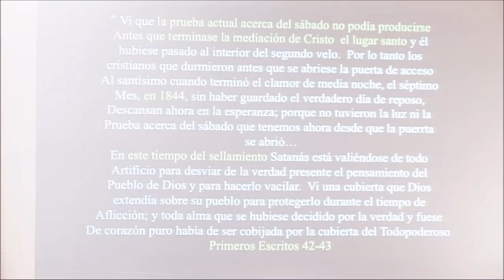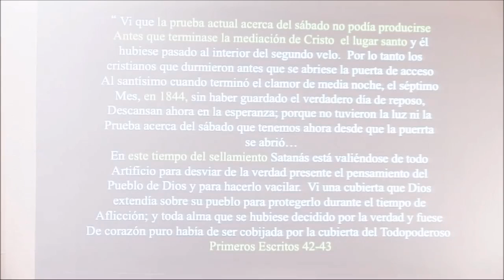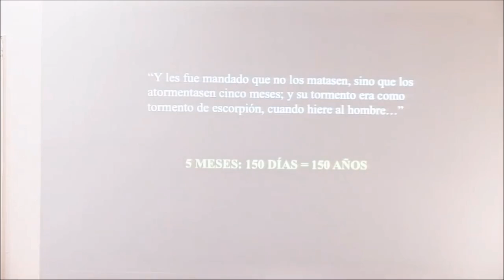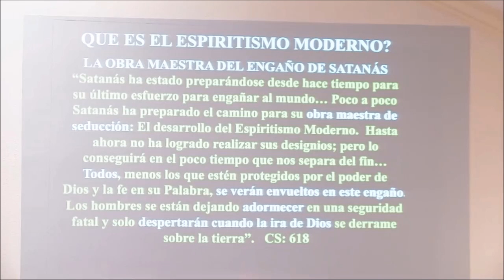ABRIÓ EL POZO DEL ABISMO - 5a Trompeta / Arturo Quintero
Apocalipsis 9: 1 a 4   " El quinto ángel tocó la trompeta, y vi una estrella que cayó del cielo a la tierra; y se le dio la llave del pozo del abismo. Y abrió el pozo del abismo, y subió humo del pozo como humo de un gran horno; y se oscureció el sol y el aire por el humo del pozo. Y del humo salieron langostas sobre la tierra; y se les dio poder, como tienen poder los escorpiones de la tierra. Y se les mandó que no dañasen a la hierba de la tierra, ni a cosa verde alguna, ni a ningún árbol, sino solamente a los hombres que no tuviesen el sello de Dios en sus frentes."

Sermones del pastor Arturo Quintero en Power Point en este enlace